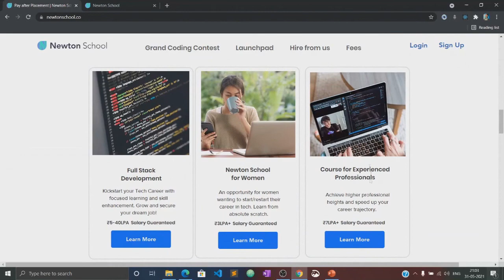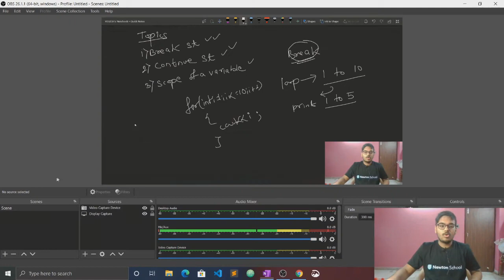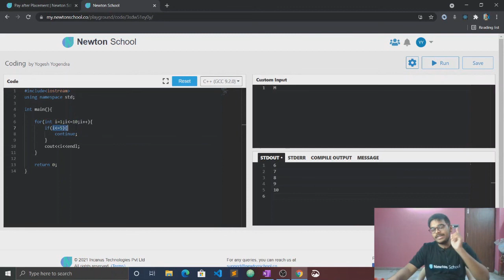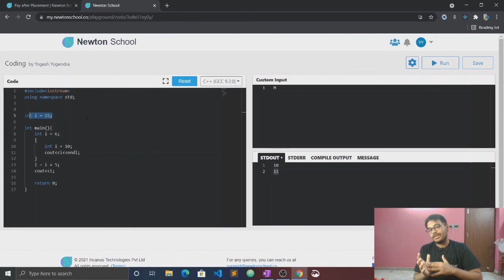Break and Continue Statement, Scope of a Variable | Lecture 5 | C++ Programming | Yogesh Yogendra